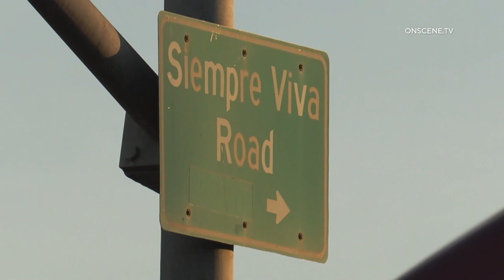San Diego: Semi-Truck vs Motorcycle 12062021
LOCATION: Siempre Viva Rd & Custom House Plaza
CITY: San Diego
DETAILS:

The male driver of the semi-truck with the trailer was making a U-turn from eastbound Siempre Viva Rd to westbound. For unknown reasons, the male motorcyclist went into the side (gas tank) of the truck.

He was transported in CPR status once he was in the ambulance on his way to UCSD Hospital. He also was suffering from a broken leg (compound fracture).

Traffic on Siempre Viva Rd is shut down from Otay Center Dr to Drucker Ln. for the investigation.

(Update) At 7:45 am, the male victim was pronounced deceased.